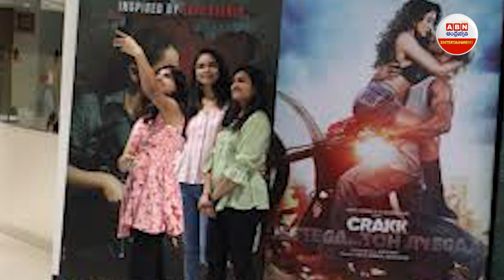ఎవరూలేని సమయంలో డ్రెస్ తీసి దడ పుట్టించాడు | Kajal Agarwal Sensational Facts | ABN ENT